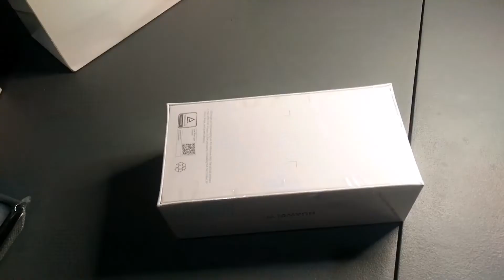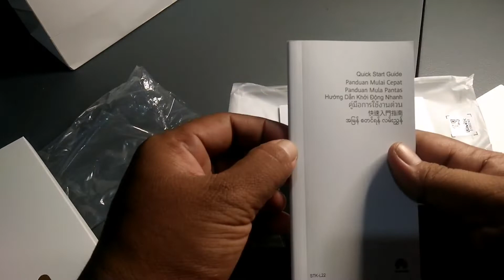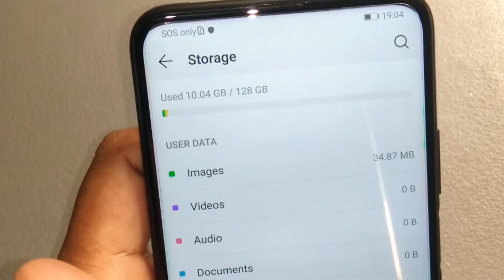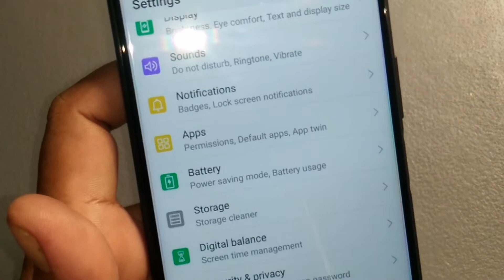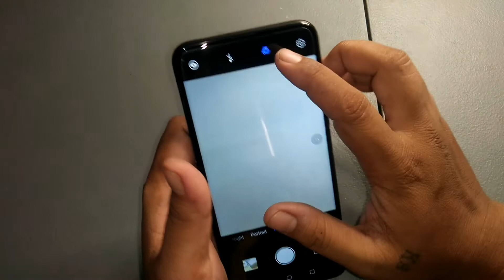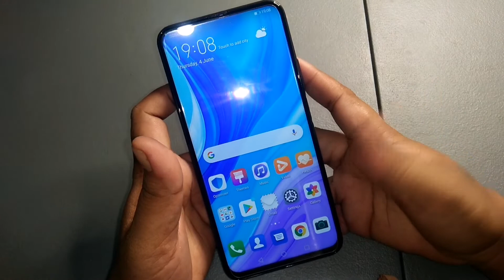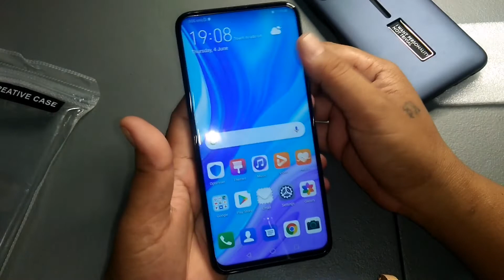Huawei Y9S Unboxing New Phone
Queen sunshine got new phone yahooooo